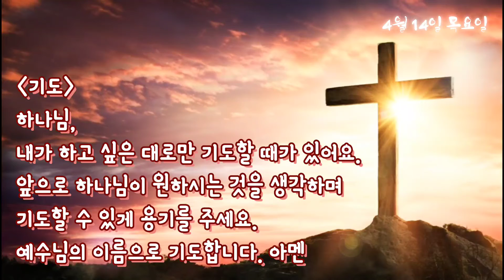2022.04.14 어린이를 위한 사순절 묵상과 기도-김진환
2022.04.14 어린이를 위한 사순절 묵상과 기도
김진환 선생님